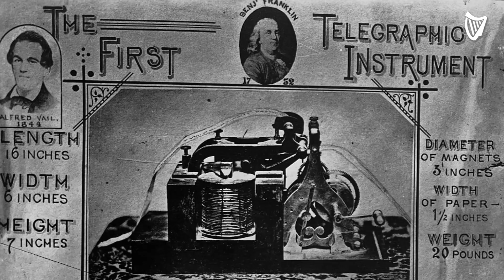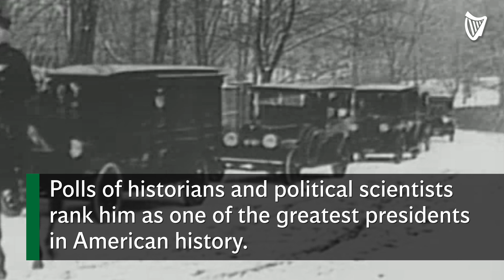On This Day In History - January 6th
On This Day in History is a mini-series documenting significant world events. The series showcases events from all cultures, giving Independent.ie readers a bite-size digest of Irish and world history.